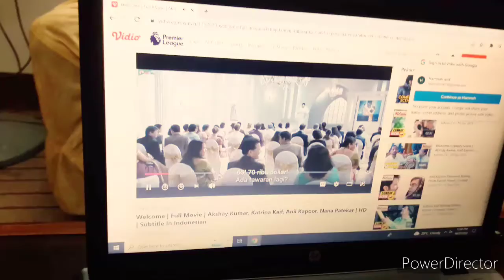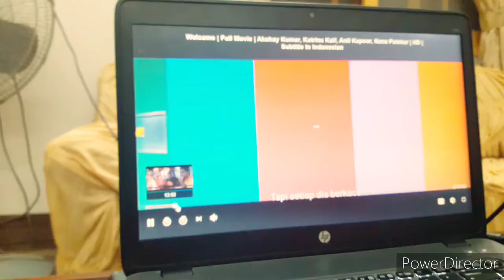Meri beti meri best friend h mazedar dinner party enjoy ki hmne r bachpan ki move bhi dehki